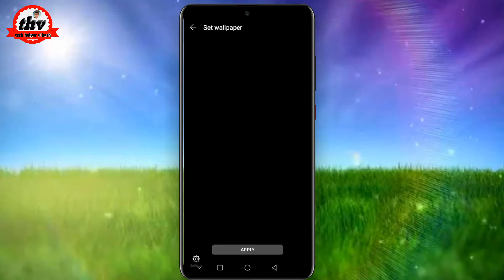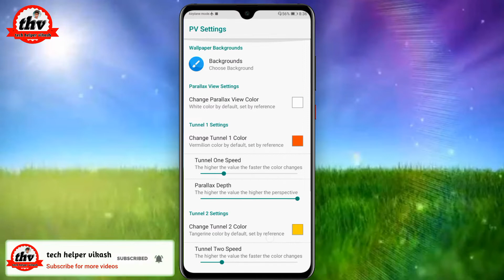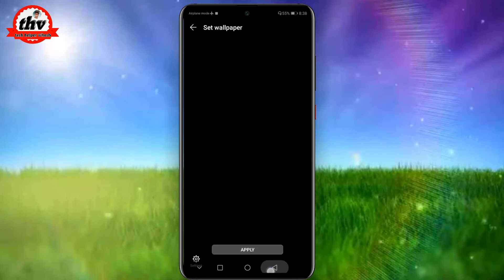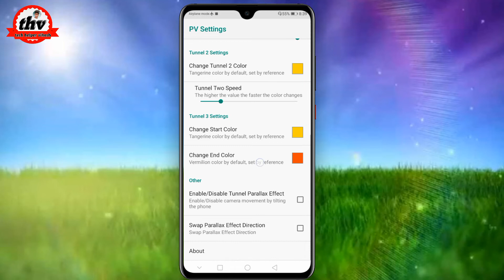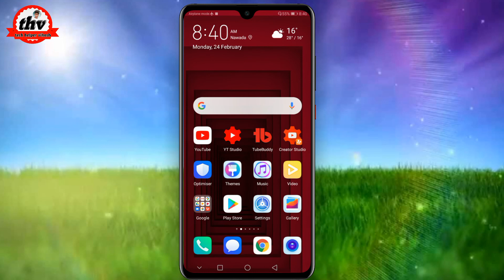Best 3d wallpaper || best android wallpaper 2020 || top 5 best 3d wallpaper || new wallpaper 2020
HELLO FRIENDS,
                     YOU ARE VERY WELCOME IN MY CHANNEL "TECH HELPER VIKASH ", I HAVE CREATED THIS CHANNEL SPECIFICALLY FOR YOU. YOU WILL GET  A VIDEO DAILY IN THE "TECH HELPER VIKASH" CHANNEL THAT WILL BE RELATED TO MOBILE, COMPUTER, LAPTOP, TECHNOLOGY, APPS, SOFTWARE, UNBOXING, EXPERIMENTS ... AND OTHER TYPES OF THINGS🤔🤔 AND EVERY ONE OF MY VIDEOS WILL BE VERY IMPORTANT FOR YOU. 👨‍👩‍👧‍👧👬👇👇
                 SO GET SUCH🔥INFORMATION🔥

3d wallpaper
Best 3d wallpaper 2020
New wallpaper 2020
Best 3d wallpaper
Top 5 best wallpaper 2020
Top 5 3d wallpaper
Top 5 3d wallpaper 2020
New wallpaper 2020
New 3d wallpaper
New 3d wallpaper 2020
Top 5 best android wallpaper 2020
New android wallpaper 2020